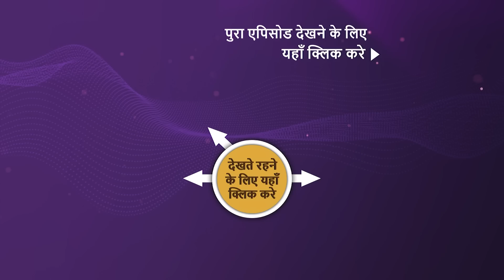NEW! Mere Sai - Ep 1340 | 1 Mar 2023 | Teaser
Episode 1339: Kam Ka Phal
Gauri asks Digambar's father to have faith in Sai. She tells that Sai Baba will never bear injustice and will help them by showing the correct path to everyone. Sai asks Digambar and Santosh for help. Sai tells Pikhu and Dhinu that their laziness is their worst enemy. What happens next?